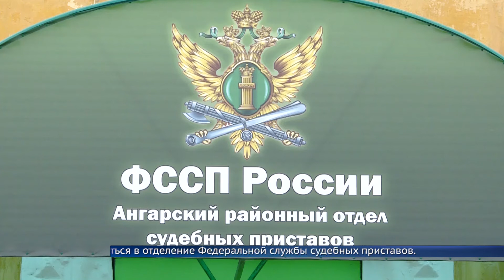Пенсионерам и ИП дали отсрочку по кредитам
Приставам запрещено арестовывать имущество должников. Для пенсионеров рассрочка действует до 2 лет на кредит до 1 миллиона рублей.  Для предприятий – до августа 2021 года.